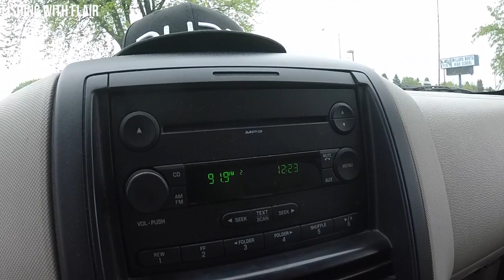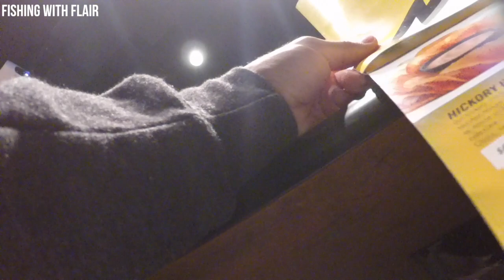Day in the Life: Tournament Prep Day VLOG #1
Here is a look at a day in my life when I am preparing for a tournament. Vlogs day 2,3, and 4 are coming out soon!!! Let me know if you like the vlogs!

Have questions? Kik me at: fishingwithflair